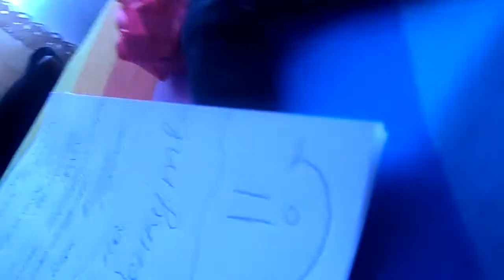nika nekrylova@mail ru